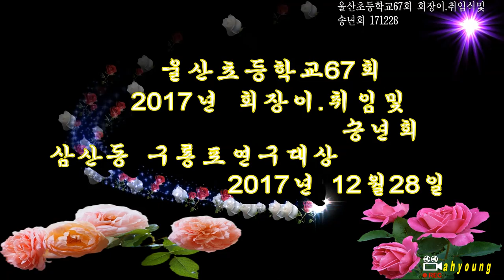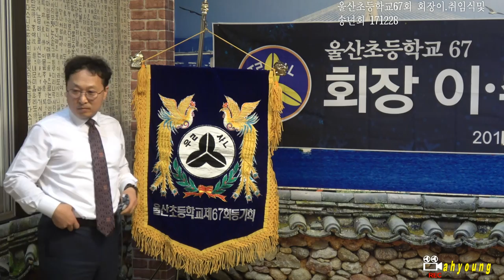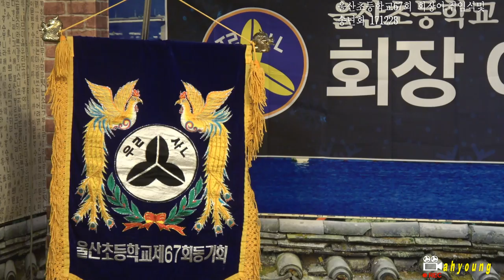2017년울산초등학교 67회회장이.취임식및송년회 171228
가수  :  울산초등학교 67회
장소  :  울산 남구 삼산동 구룡포연구대상2호점
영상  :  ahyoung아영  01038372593